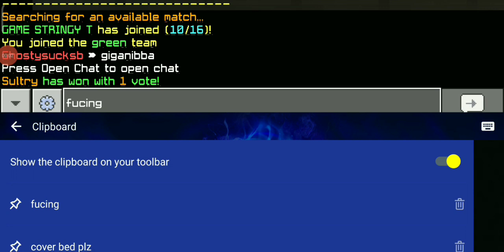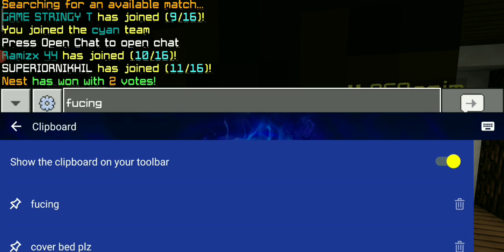Minecraft bed Wars but. = making a swimming pool in bedwars